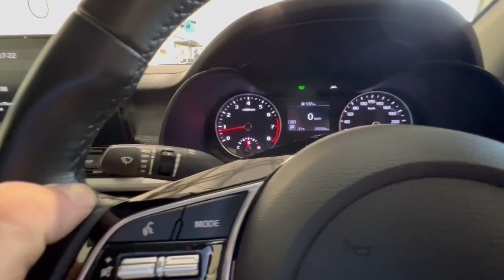2019 Kia Cerato Traralgon VIC U53654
2019 Kia Cerato BD MY19 - Stock#: U53654